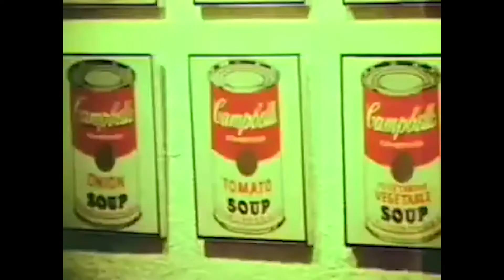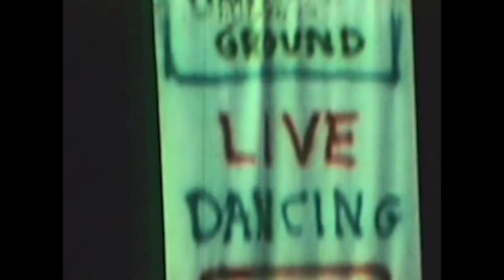WARHOL (Cortometraje)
Andrew Warhola, comúnmente conocido como Andy Warhol, fue un artista plástico y actor estadounidense que desempeñó un papel crucial en el nacimiento y desarrollo del pop art.